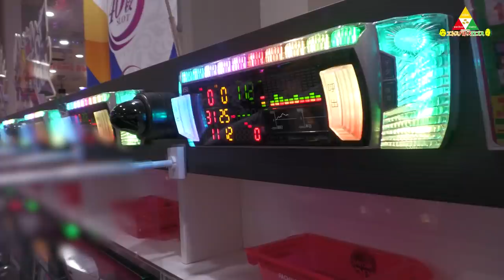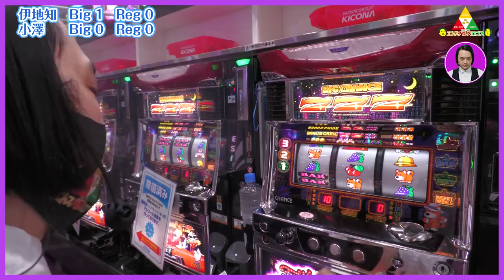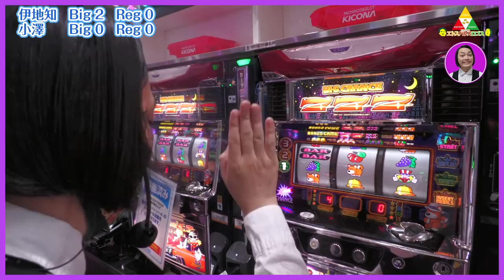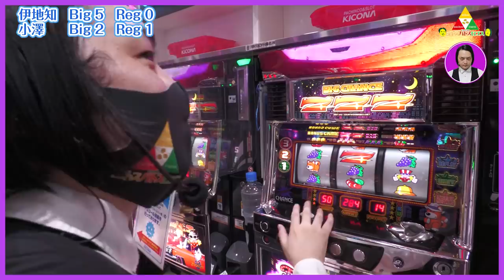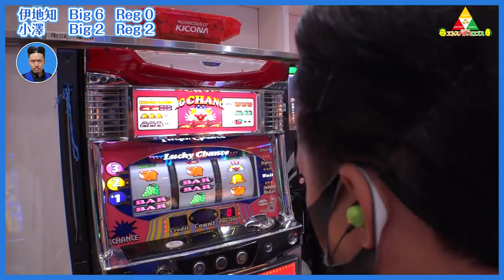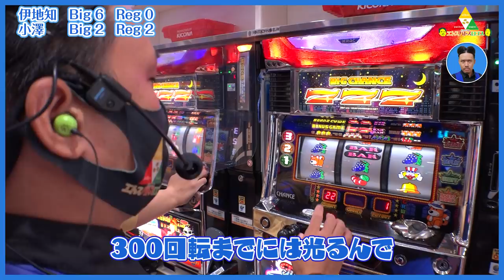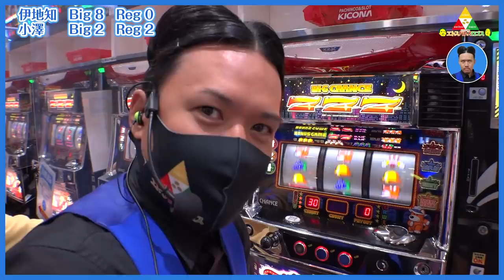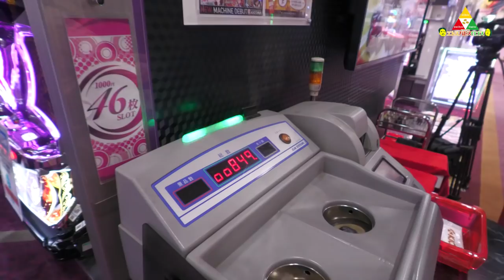ピスタチオのエトスパトスロゴス ＃029